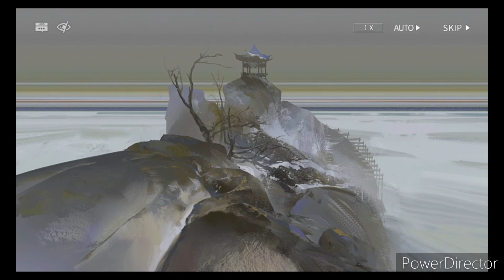Arknights Event: Invitation the Wine IW-9 (Before)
I was trying on IW-9, I ended on fails and I'm trying on other Operators. I got story before on WI-9 from Arknights.